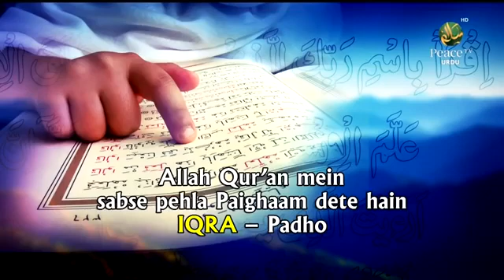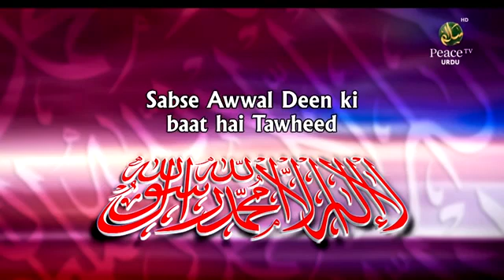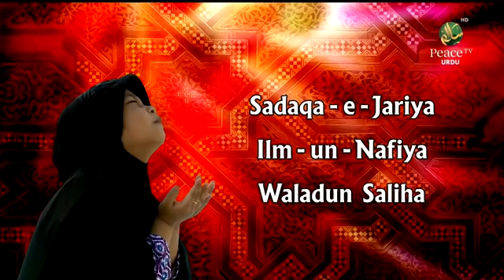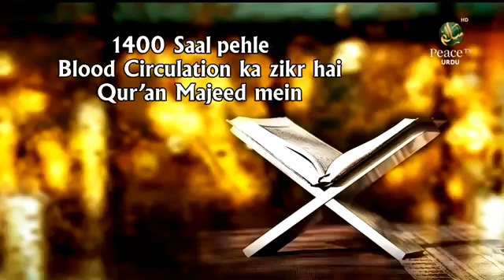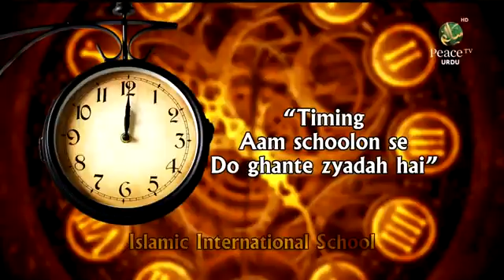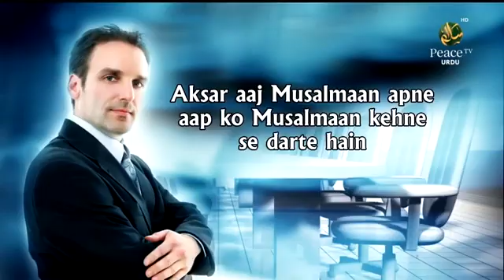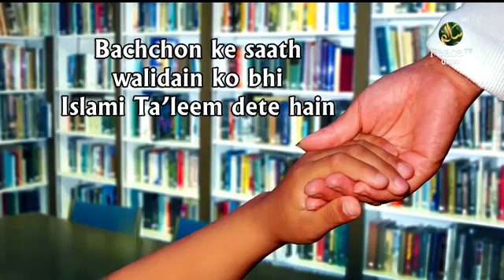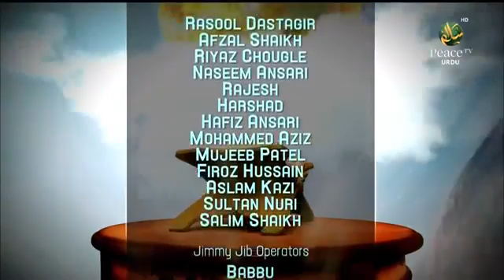Taleem Dono Jahan Ke Liye┇Dr Zakir Naik Lecture in Urdu Hindi┇